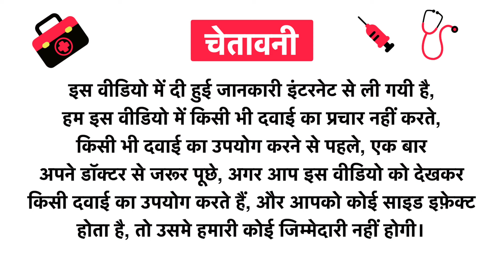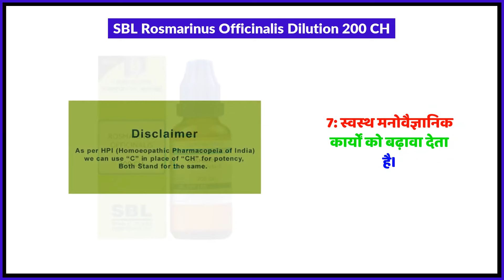SBL Rosmarinus Officinalis Dilution 200 CH Uses in Hindi | Side Effects | Review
SBL Rosmarinus Officinalis Dilution 200 CH Uses in Hindi | Benefits | Side Effects | Dose

SBL Rosmarinus Officinalis Dilution 200 CH Uses in Hindi
SBL Rosmarinus Officinalis Dilution 200 CH Kis kaam aati hai
SBL Rosmarinus Officinalis Dilution 200 CH Review
SBL Rosmarinus Officinalis Dilution 200 CH Side Effects
SBL Rosmarinus Officinalis Dilution 200 CH ke fayde in hindi
SBL Rosmarinus Officinalis Dilution 200 CH how to use